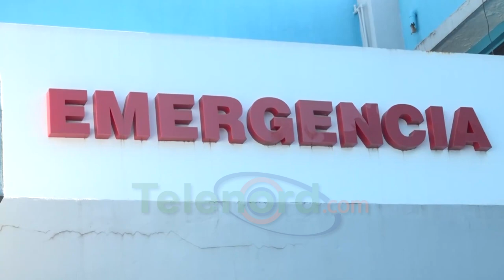Emergencia del HSVP SFM se mantiene bajo control durante operativo de Semana Santa